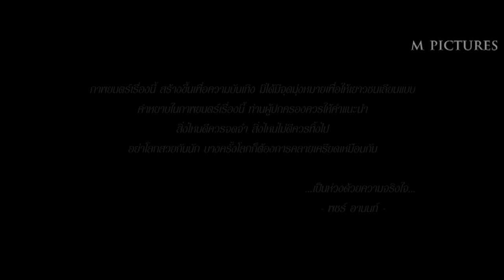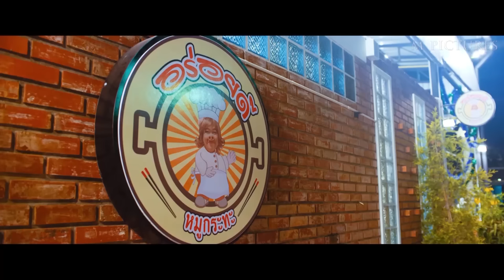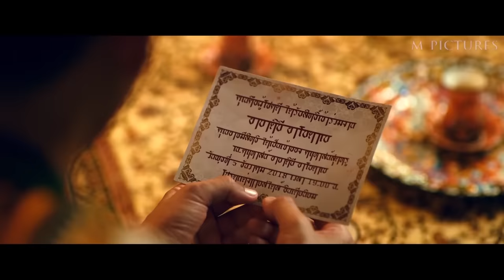หอแต๋วแตก แหกต่อไม่รอแล้วนะ หนังเต็มเรื่อง HD | MAJOR CINETUBE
เรื่องราวของกลุ่มเจ้แต๋วที่ต้องมาติดอยู่ในบ้านที่เคยมีคดีฆาตกรรมกันเกิดขึ้นพวกเจ้แต๋วจะต้องพบเจอกับฆาตกรที่ตามฆ่าทุกคนภายในบ้าน เหตุการณ์หนีตายของทั้งกลุ่มจึงเริ่มขึ้น ในหอแต๋วแตก แหกต่อไม่รอแล้วนะ...หอแต๋วแตกจะเน้นการดำเนินเรื่องของตัวละครหลักของเรื่องอย่าง 3 เจ๊ที่จะพาไปเจอกับเรื่องราวต่างๆที่เกิดขึ้นที่หอของพวกเขาความสนุกสนานจะเกิดขึ้นมาตาม สถานการณ์ต่างๆ ทั้งการสืบสวนเรื่องต่างๆทั้งเรื่องการปราบผี